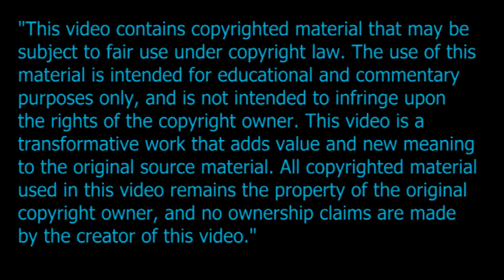SHAITAN AATHMA ZINDA HO GAYEE 2023 hindi | urdu Explain |Movies climax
Prepare to be captivated as we explore the unforgettable moments that leave us breathless, on the edge of our seats, and yearning for more. From jaw-dropping twists to triumphant resolutions, we bring you the best of the best in cinematic storytelling. Join us as we dissect the climactic scenes that make us laugh, cry, and gasp in awe. Get ready for an exhilarating journey through the most epic movie endings that will leave you wanting to press play over and over again.